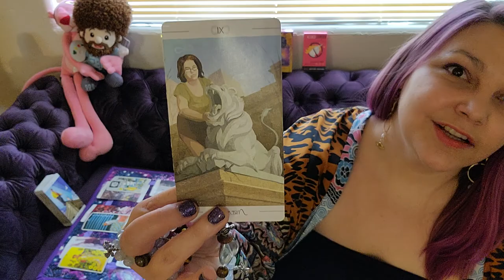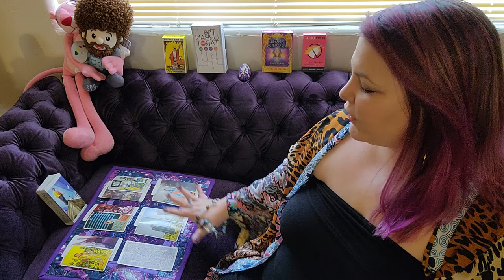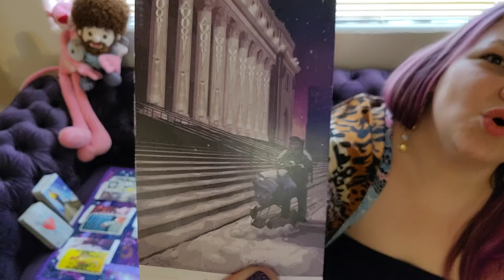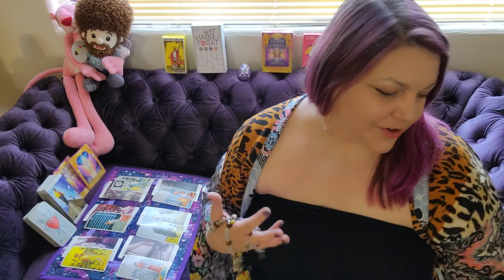Aries ♈ Love reading ~ How they feel about you ~ July / August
Thank you for lending your energy to my channel. Please keep in mind these are general readings and will not resonate with everyone. 💜🙏💫